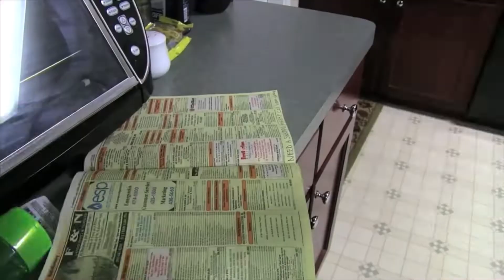SML Archive: Shrimpo Hunter Episode 4